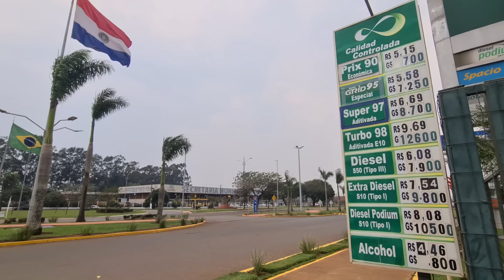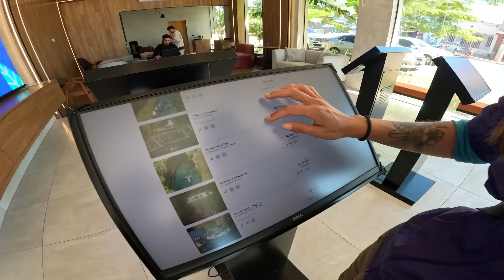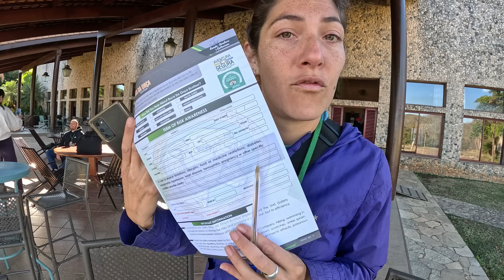¿Qué opinas? NUESTRA OPINION SINCERA en 1°Excursión en BONITO 🇧🇷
¡Al fin llegamos a Bonito en Brasil ! y ya empezamos las excursiones en estas tierras paradisíacas, así que te damos nuestra opinion sincera de la primer excursión aquí

Muchísimas gracias por elegir ver este video!
Abrazo grande,
Iara, Guille y Ettore 🐶

ALIAS: rodandoporahi
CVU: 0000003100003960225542